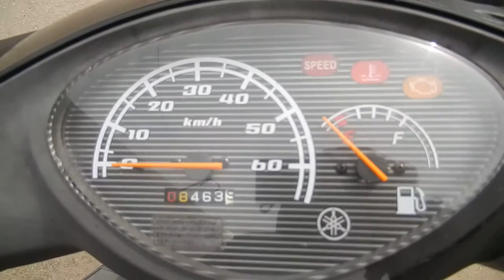No B6656 SUZUKI ADDRESS V50 FI